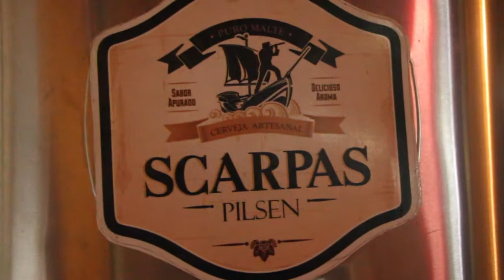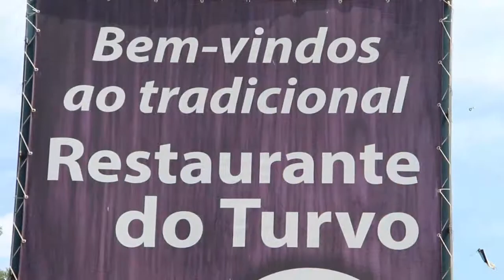Programa Pousadas e Hotéis de Minas Hotel MinasTur BL 05 Capitólio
Programa Pousadas e Hotéis de Minas  Hotel MinasTur BL 05 Capitólio Minas Gerais Lago de Furnas
Por Eulin Ribeiro